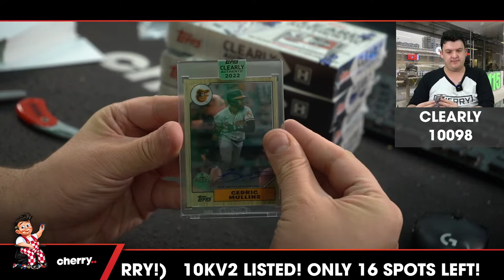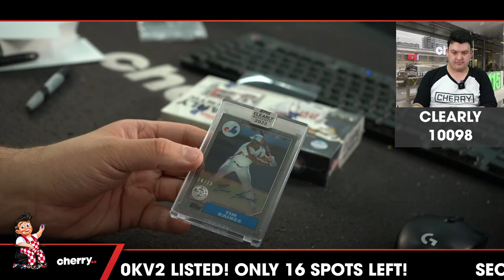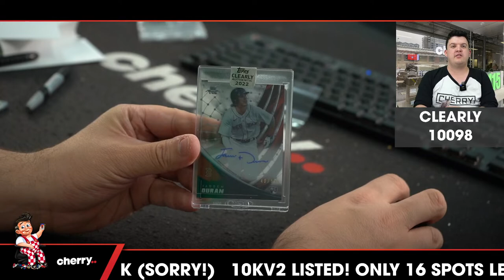2022 Topps Clearly Authentic MLB 5-Box Break (Giveaway Rays) #10098 - Team Based - Sep 01 (5pm)